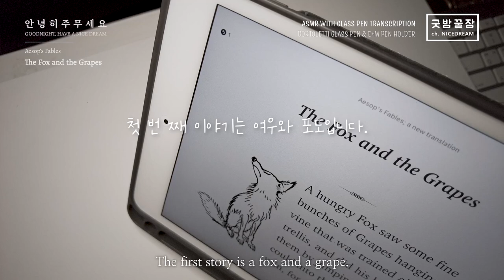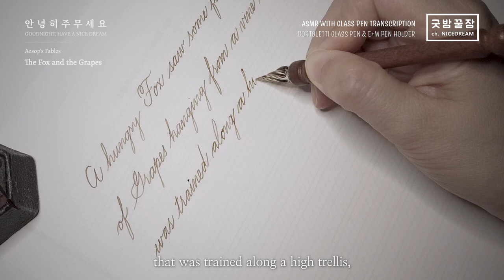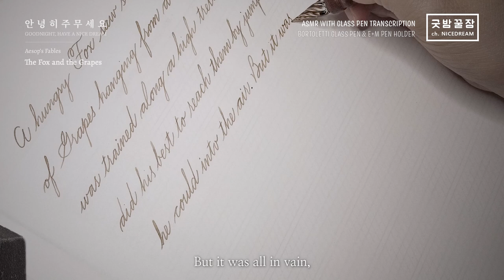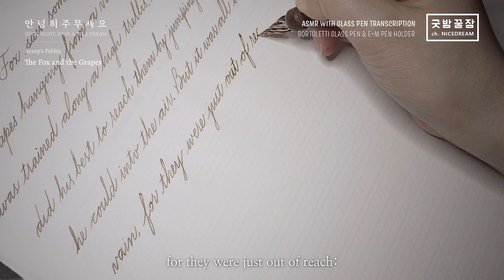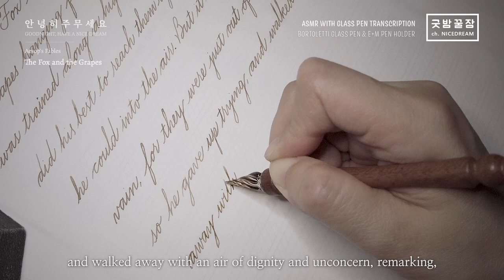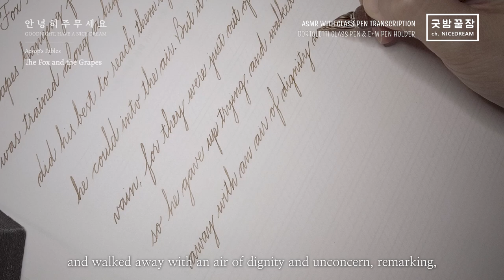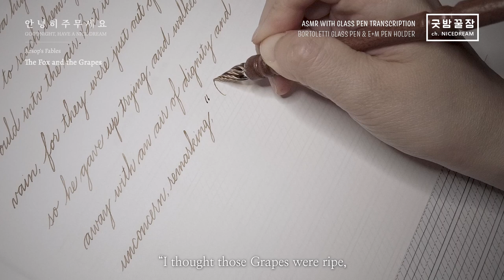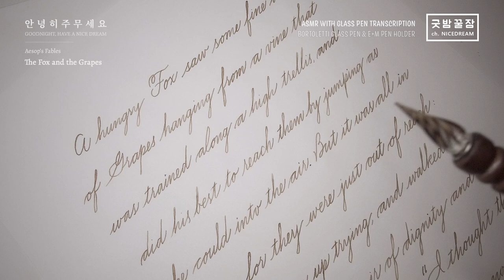글래스펜 필사 ASMR, NO TALKING, RELAXING, 이솝우화 여우와 포도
글씨 쓰는 재미가 쏠쏠합니다.

PEN : 보르톨레티 무라노 글라스 펜 / E+M 펜홀더
INK : 월넛 잉크
REFERENCE : Aesop's Fables / New Translation